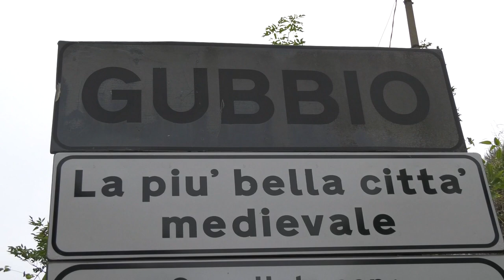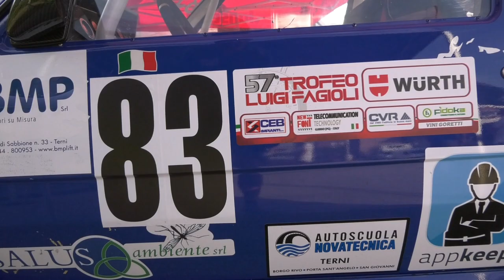SALITA TROFEO LUIGI FAGIOLI 2022 | ERNESTO GALLI | RENAULT 5 GT TURBO E1 1600T